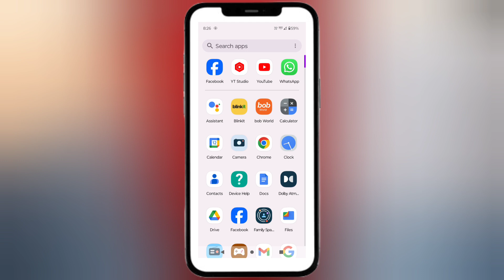How To Save Data On Facebook App || data saver facebook 2024 | फेसबुक पर डाटा कैसे बचाएं